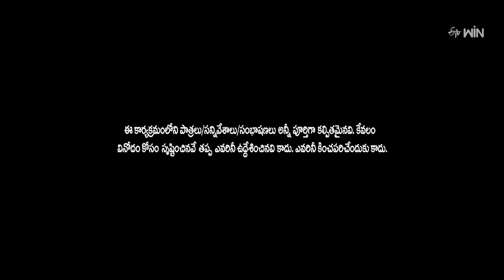Rocket Raghava Performance | Jabardasth | 15th November 2024 | ETV Telugu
Rocket Raghava and his team take the stage with a skit of a friend working as a maid in a friend's home and engage everyone with their performance.